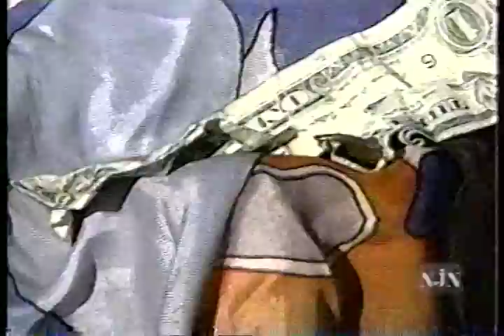Miguel Perez hosts NJN's Images/Imágenes -- Xmas 1996